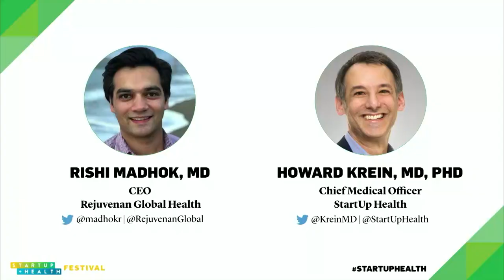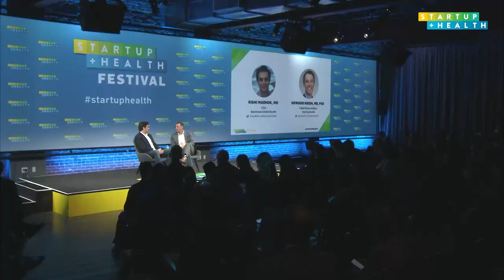StartUp Health Festival: Founder Stories, Rishi Madhok, MD, Rejuvenan Global Health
Rishi Madhok, MD, CEO of Rejuvenan Global Health, sits down with StartUp Health Chief Medical Officer, Howard Krein, MD, PhD, at the StartUp Health Festival in San Francisco. January 13, 2020.

Host, Howard Krein, MD, PhD, Chief Medical Officer, StartUp Health